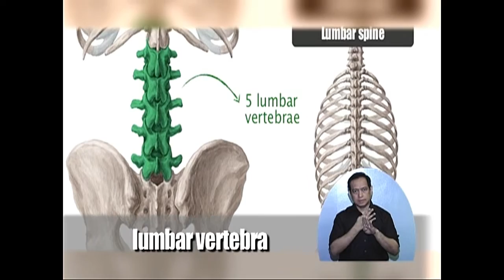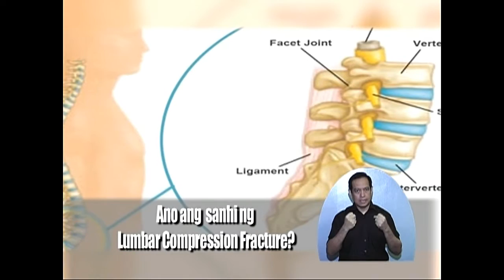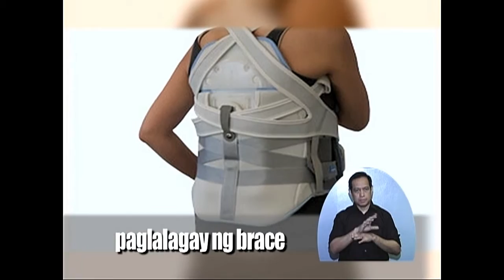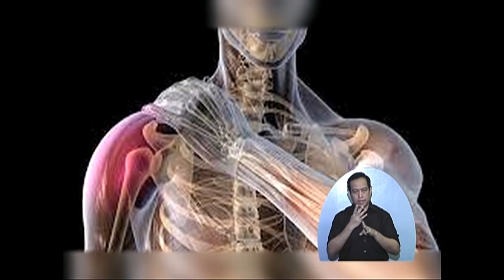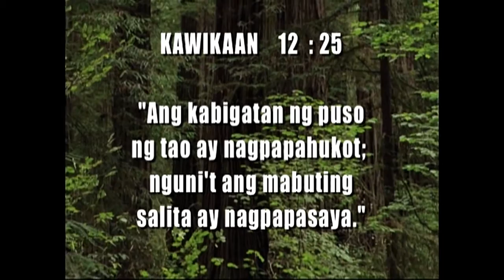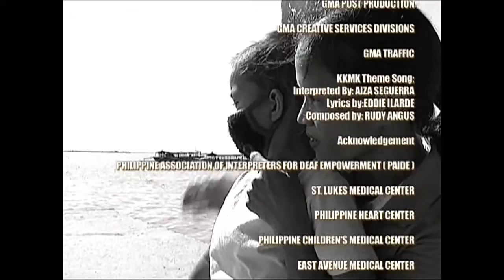Kapwa Ko Mahal Ko - FEBRUARY 11,2017 FULL